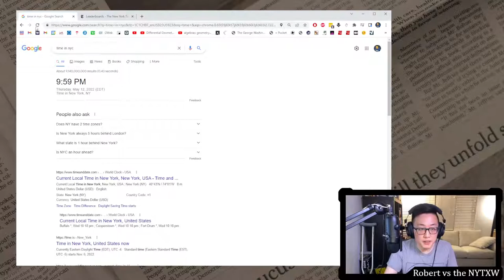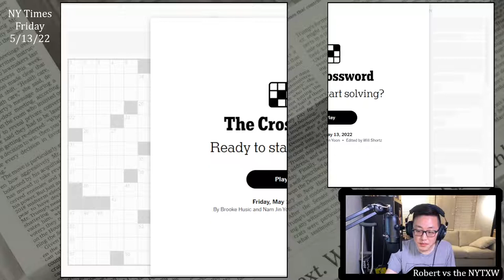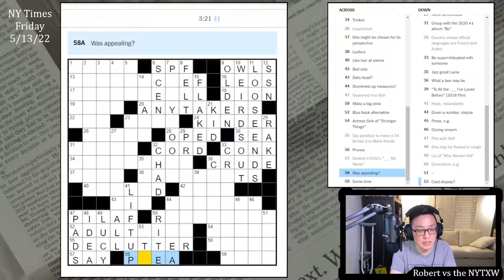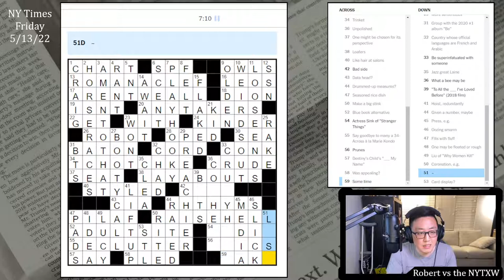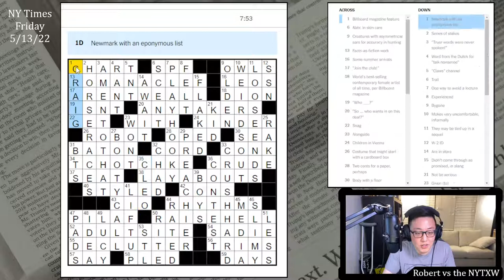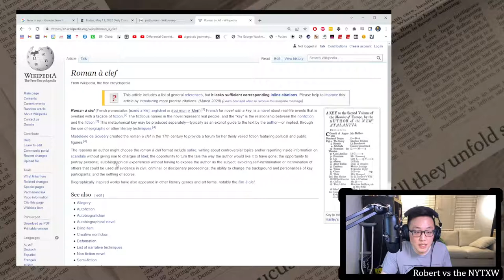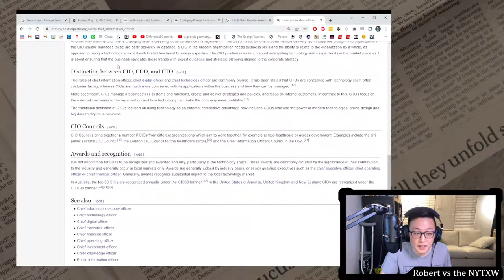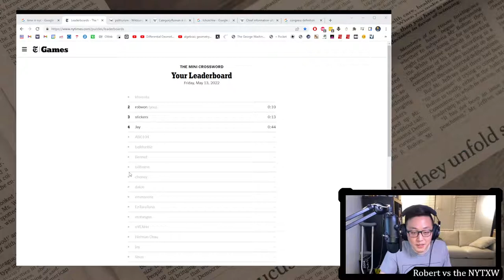Two great constructors join forces [0:10/7:53] || Fri 5/13/22 New York Times Crossword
0:00 - Intro
1:02 - Mini puzzle
2:09 - Daily puzzle (by Brooke Husic and Nam Jin Yoon)
10:03 - Commentary

Nam Jin Yoon is one of my favorite themeless constructors, and combined with the trademark diagonal symmetry of Brooke Husic, we have a really great puzzle. Full of wordplay, misdirects, cleverness, and conversational phrases. Amazing clue on BOOTY CALL (Summons before congress?). Also one of the better clues I've seen on OP-ED (Two cents for a paper, perhaps). Really like the word TCHOTCHKE, which is surprisingly long. Time-wise, this wasn't overly quick, but I enjoyed myself the whole time.

10s on the Mini and 7m53s on the daily puzzle. (Weekly running total: 22m27s)